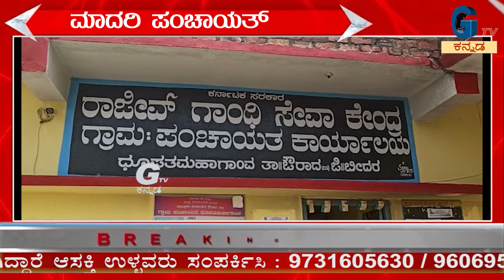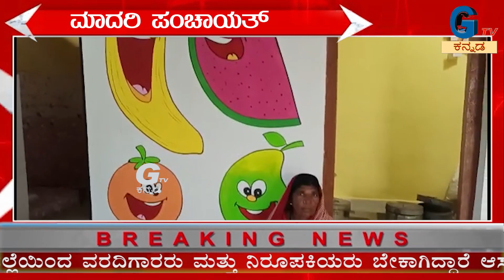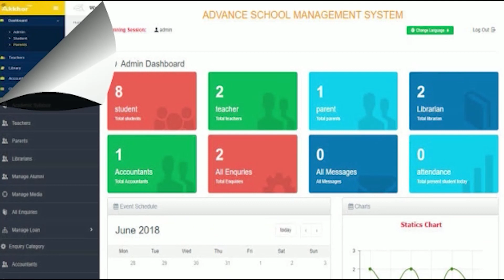ಮಾದರಿ ಗ್ರಾಮಪಂಚಾಯತ್ ಅಭಿವೃದ್ದಿ ಅಧಿಕಾರಿ/ ಪ್ರತಿ ಪಂಚಾಯತ್ ಹೀಗಿರಬೇಕು.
ಪ್ರತಿಭೆಗಳಿಗೆ ಪ್ರೋತ್ಸಾಹ
ನಿಖರ ಸುದ್ದಿ
ಮನರಂಜನೆaccident_ambulance​​​